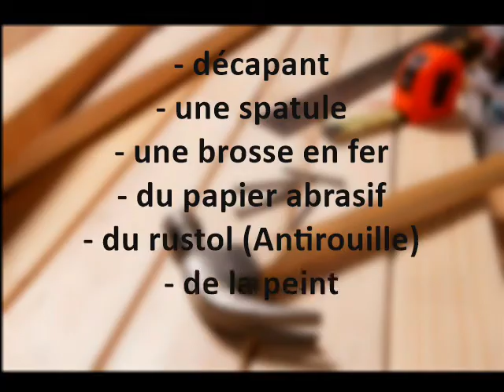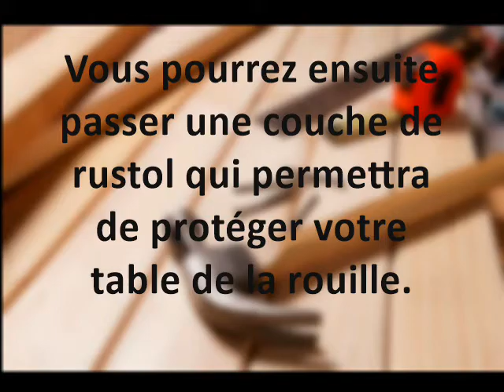Rénovation de mobilier de jardin en fer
Suivez pas à pas la rénovation d'une table de jardin en fer. Retrouvez les outils nécessaires ainsi que les différentes étapes.